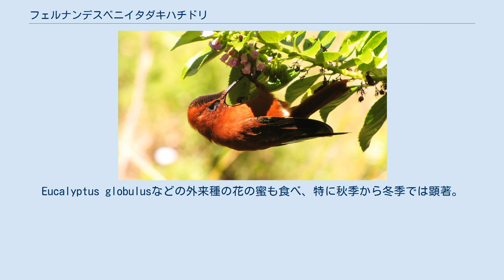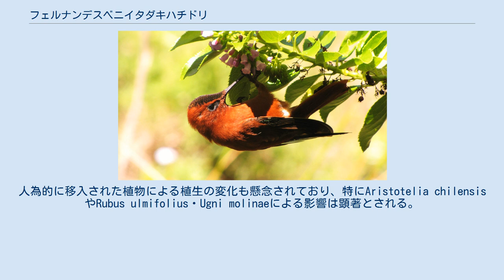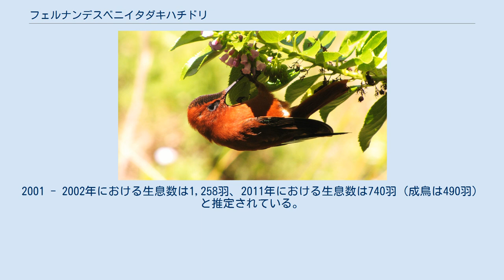フェルナンデスベニイタダキハチドリ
フェルナンデスベニイタダキハチドリ (Sephanoides fernandensis) は、鳥綱アマツバメ目（ヨタカ目とする説もあり）ハチドリ科ベニイタダキハチドリ属に分類される鳥類。
 チリ（ファン・フェルナンデス諸島） 全長オス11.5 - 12センチメートル、メス10.5センチメートル。
体重オス11グラム、メス7グラム。
 オスは全身が橙色。
メスは頭頂が濃青色、顔から背は緑。
喉から腹部は白く、喉から体側にかけて黒い斑点が入る。
 藪の多い庭園などの、薄暗い環境を好む。
 主に花の蜜を食べるが、昆虫を食べることもある。
晩夏にはDendroseris litoralisの花の蜜を食べる。
Eucalyptus globulusなどの外来種の花の蜜も食べ、特に秋季から冬季では顕著。
育雛期間中は、昆虫の割合が大きくなる。
 16世紀後半からの森林伐採や木材採取・農地開発・畜産業などによる生息地の破壊、1930年代に人為的に移入されたウサギ類による植生の破壊などにより生息数は減少している。
人為的に移入された植物による植生の変化も懸念されており、特にAristotelia chilensisやRubus ulmifolius・Ugni molinaeによる影響は顕著とされる。
2010年にロビンソンクルーソー島を津波が襲ったことで、生息数が激減した。
性比はオスに大きく偏っており、メスがベニイタダキハチドリSephanoides sephaniodesと食物や営巣場所を巡る競合によって影響を受けていることが示唆されている。
Alejandro Selkirk島の個体群は1908年以降は確認例がなく、絶滅した。
1987年にハチドリ科単位で、ワシントン条約附属書IIに掲載されている。
ファン・フェルナンデス諸島は、1935年に国立公園に指定されている。
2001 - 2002年における生息数は1,258羽、2011年における生息数は740羽（成鳥は490羽）と推定されている。